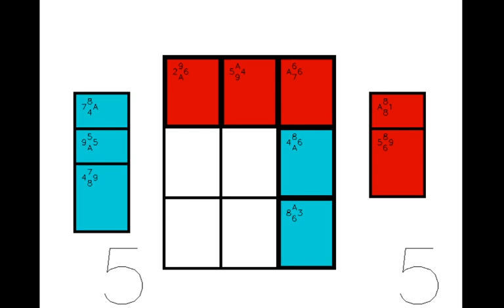Chat Tournament 8 Semifinals Part 2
Still trying vs that Deli feller.

0:00 Game Start
6:51 Move 1
12:34 Move 2
16:51 Move 3
20:36 Move 4
27:06 Move 5
29:19 Endgame and Rampant Cheating Scandal!